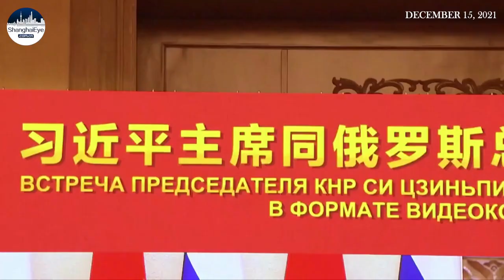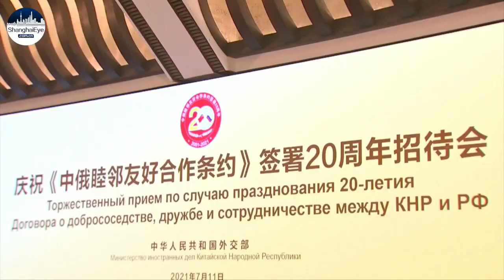SEE Xi and ‘old friend' Putin's two virtual meetings in 2021, as bilateral trade up 24% this year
Chinese President Xi Jinping talks with Russian President Vladimir Putin during a virtual meeting on Wednesday.

In their second virtual meeting this year, President Xi Jinping and Russian President Vladimir Putin pledged joint action to thwart any attempts to interfere in the domestic affairs and legitimate interests of both nations and to uphold international justice and fairness.

Meanwhile, the total value of bilateral trade between China and Russia registered 843.41 billion yuan (about 132.53 billion U.S. dollars) during the first 11 months of this year, increasing by 24 percent year on year and exceeding the annual value in 2020, according to data released by China's General Administration of Customs on Wednesday.